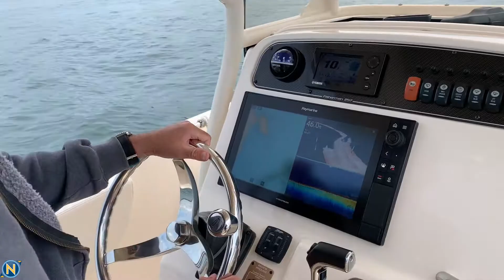2020-6-22 Confident Helm Raymarine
another great Confident Helm training session in the books.  This time a Grady White with an all new Raymarine package.  How can we help you?